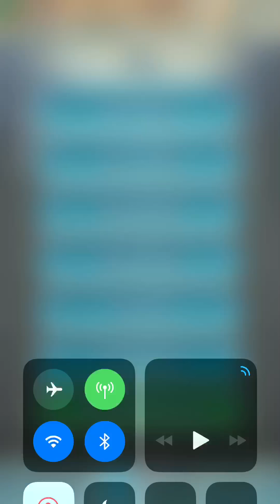Fire Emblem: Hero’s — Tier 14 intermediate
I know I can take animations off. I don’t want to. Bite me.